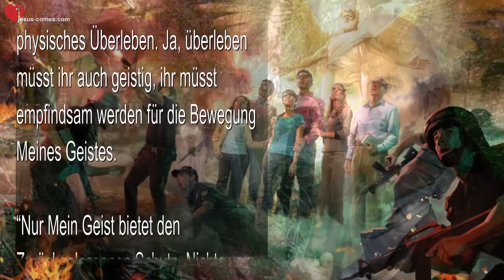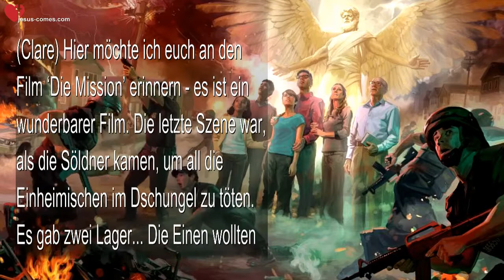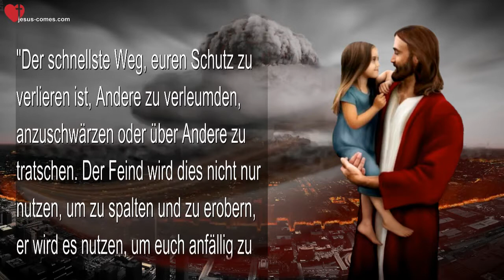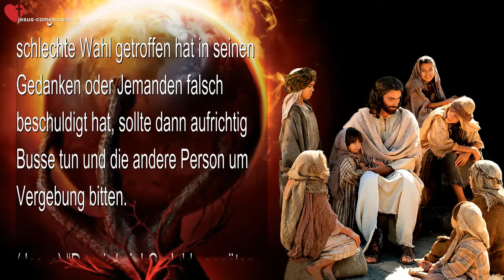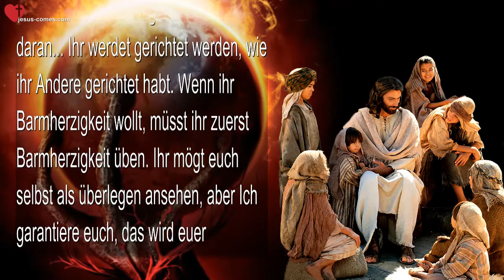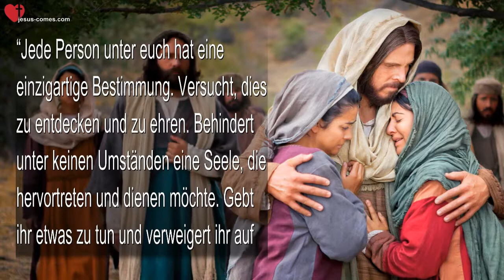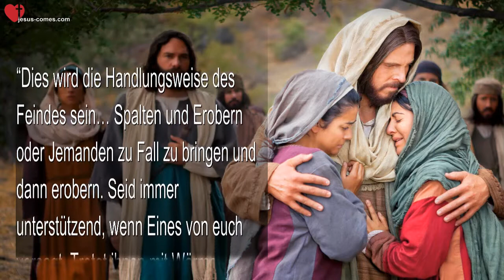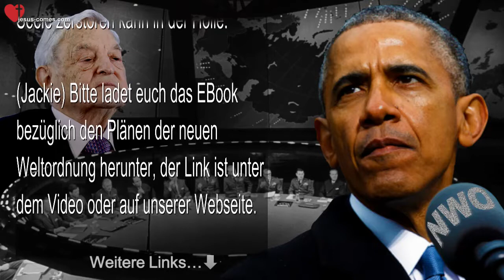Meine Instruktionen an Jene, die die Grosse Trübsal durchleben müssen ❤️ Liebesbrief von Jesus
Meine Instruktionen an Jene, die die Grosse Trübsal durchleben müssen

7. November 2015 – Worte von Jesus durch Schwester Clare

(Clare) Der Herr segne euch, liebe Herzbewohner. Er begann heute Abend, indem Er sagte…

(Jesus) “Ich möchte über die kommende Trübsalszeit sprechen. In der ganzen Geschichte wird es niemals wieder eine solche Zeit geben, noch hat es jemals zuvor eine solche Zeit gegeben. Die Menschen werden mit ihrem Latein am Ende sein und versuchen heraus zu finden, was sie als Nächstes tun sollen. Nichts wird einen Sinn ergeben für sie und Alles wird auf den Kopf gestellt sein. Ich versuche jetzt Jene vorzubereiten, die zurückgelassen werden (bei der Entrückung).

“Es macht keinen Sinn, Reichtum aufzuhäufen oder eine Machtposition einzunehmen, da alles überworfen und neu organisiert wird, basierend auf der Loyalität gegenüber der Neuen Weltordnung. Jeder Christ, der sich für eine höhere Stellung positioniert, wird gegen eine Mauer laufen nach der Entrückung. Da gibt es keinen Grund, beunruhigt zu sein, vielmehr informiert.

“Jene, die zurückgelassen werden, werden ihre Prioritäten vom Geld verdienen auf’s Überleben umschalten müssen. Und Ich meine nicht nur physisches Überleben. Ja, überleben müsst ihr auch geistig, ihr müsst empfindsam werden für die Bewegung Meines Geistes.

“Nur Mein Geist bietet den Zurückgelassenen Schutz. Nichts von Menschenhand Geschaffenes wird den Familien Frieden bringen, nur Meine Fähigkeit zu retten und zu schützen wird sich als wirksam erweisen – siehe Ruby Ridge. Meine Lieben, die zurückgelassen wurden, ihr könnt euch nicht auf Waffen verlassen, um euch zu schützen. Ihr müsst euch von ganzem Herzen an Mich wenden und um Meinen Schutz bitten. Ich werde euch übernatürlich beschützen, sofern Ich eure einzige Zuflucht bin. Jene, die das Schwert nutzen, werden durch das Schwert sterben.”

(Clare) Hier möchte ich euch an den Film ‘Die Mission’ erinnern – es ist ein wunderbarer Film. Die letzte Szene war, als die Söldner kamen, um all die Einheimischen im Dschungel zu töten. Es gab zwei Lager… Die Einen wollten kämpfen und wurden von einem Jesuiten angeführt und die Anderen wollten beten. Ich erzähle euch nicht, was am Ende geschieht, aber es war offensichtlich, dass Jene, die gebetet hatten, ein besseres Ende fanden, als Jene, die es nicht taten, aber dafür mit Waffen gegen sie antraten.

(Jesus) “Aber Ich habe eine Armee, bestehend aus Männern und Frauen vorbereitet, um dieses Land von dem Feind zurück zu erobern. Sie werden sich in Aktion schwingen und einen aktiven Teil dazu beitragen, der Neuen Weltordnung Boden wegzunehmen. Niemals seit dem Beginn der Menschheitsgeschichte gab es eine solche Zeit wie Jene, die kommt und niemals seit Menschengedenken war Mein Schutz so stark wie er während dieser Zeit sein wird.

“Aber da gibt es gewisse Regeln, nach welchen ihr leben müsst. Ehrlichkeit steht an absolut erster Stelle. Wachsamkeit über eure eigenen Sünden und euer schlechtes Beispiel. Die Teufel sind clever und sie wissen, wie sie eine Seele provozieren können, um einen Riss in ihrer Schutzhülle zu verursachen. Nächstenliebe, Demut und Geduld zählen zu ihren beliebtesten Angriffszielen, da jene Tugenden vonnöten sind, um Meinen Schutz aufrecht zu halten.

“Kommt sofort zu Mir, wenn ihr fällt. Vergeudet keinen Augenblick. Macht ein aufrichtiges Geständnis und gebt jene Sünde auf. Ich werde dann eure Schutzhülle wieder herstellen und den Schutz und die Gnade hinzufügen, jene Sünden nicht zu wiederholen. Ich habe euch bereits gelehrt bezüglich dem Richten von Anderen.